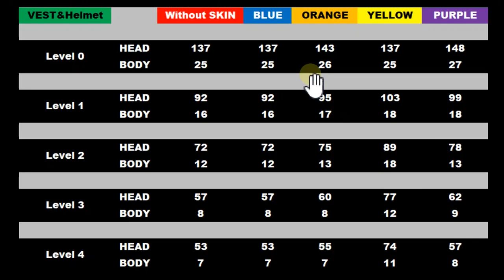NEW THOMPSON INCUBATOR GLITCH gameplay best gun ability test which skin is best konsa lena chahiye